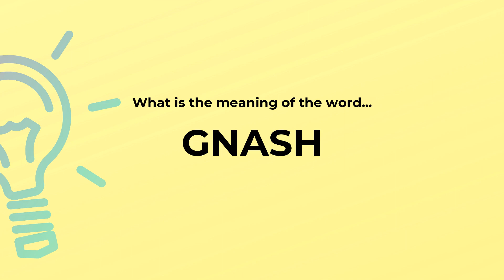What is the meaning of the word GNASH?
Definition and spelling of the word GNASH.

(00:00) Intro
(00:07) As a verb
(00:13) Spelling

As a verb (00:07):
• grind together, of teeth